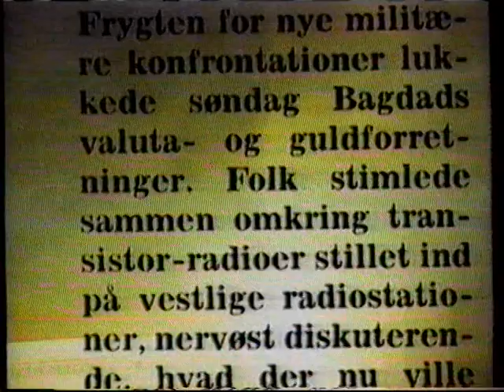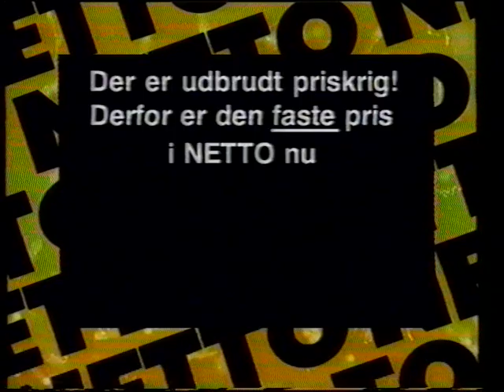TV2 reklamer fra 1993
Dette er bleven uploadet før, men her får i det igen.

Noget af indholdet:
* Reklame for filmen Bodyguard i superbrugen på VHS.
* Toyota Corolla reklame med dyr.
* Jyllands Posten reklame.
* Kelloggs Corn Flakes reklame.
* Daells varehus reklame.
* Netto reklame.